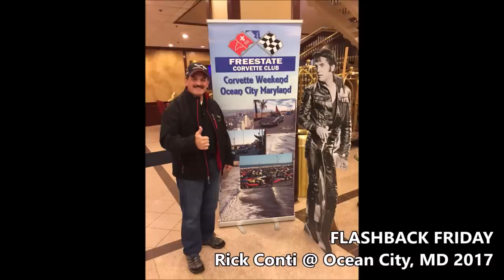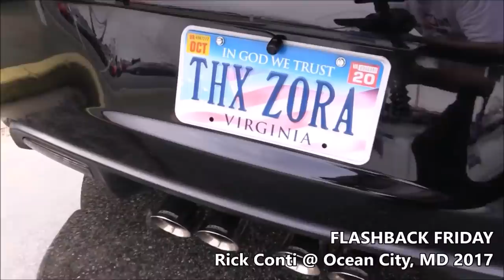RICK CONTI @ OCEAN CITY,MD CORVETTE SHOW FLASHBACK FRIDAY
Today’s Upload, as part of our Flashback Friday segment, sharing 2 years ago, my trip to the Corvette Weekend in Ocean City, MD – ENJOY!

9000 East Broad St SW